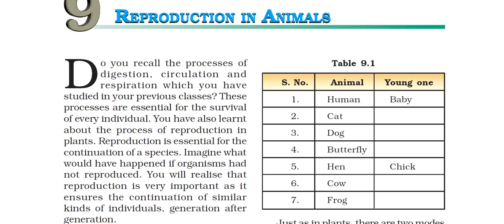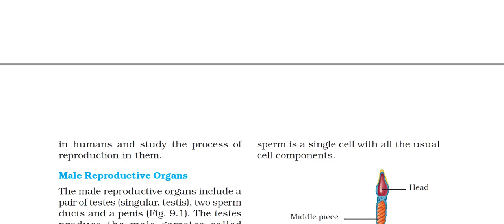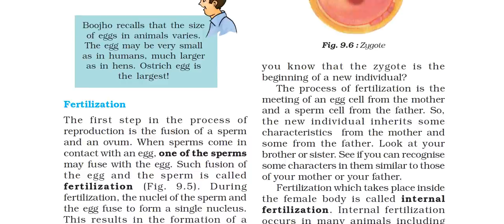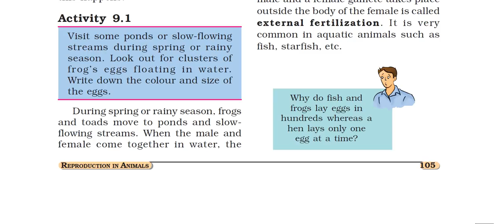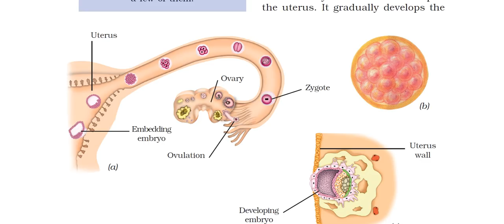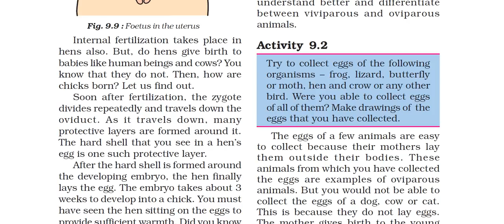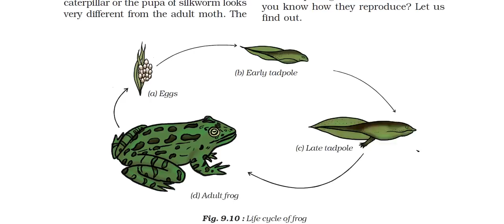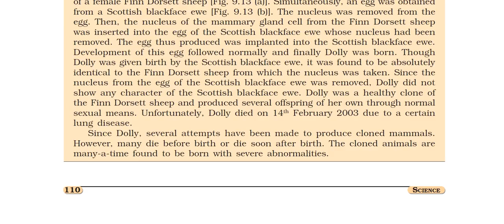Class 8: Science (Chapter 9: REPRODUCTION IN ANIMALS)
This lecture covers NCERT Class 8: Science (Chapter 9: REPRODUCTION IN ANIMALS).  Following are the key terms covered ASEXUAL REPRODUCTION, BINARY FISSION, BUDDING, EGGS, EMBRYO, EXTERNAL FERTILIZATION, FERTILIZATION, FOETUS, INTERNAL, FERTILIZATION, METAMORPHOSIS, OVIPAROUS ANIMALS, SEXUAL, REPRODUCTION, SPERMS, VIVIPAROUS ANIMALS, ZYGOTE